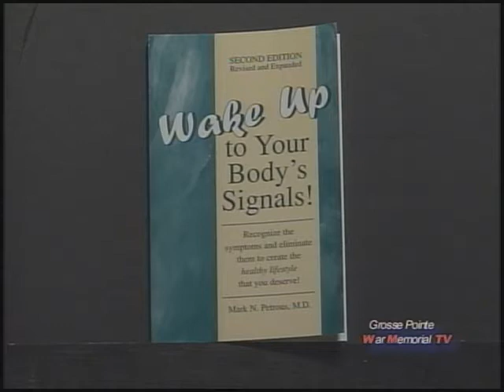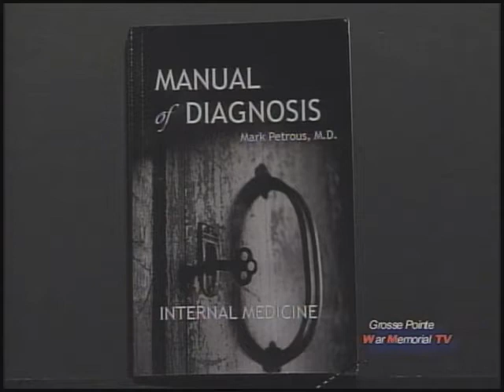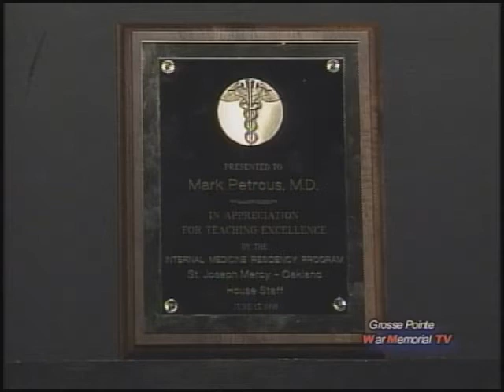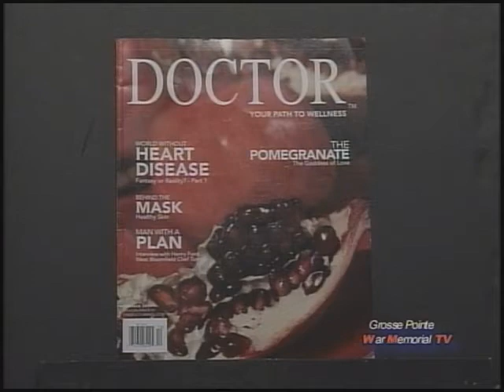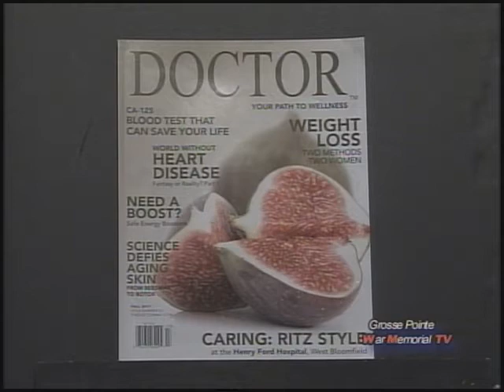Interview with Mark N. Petrous, M.D.